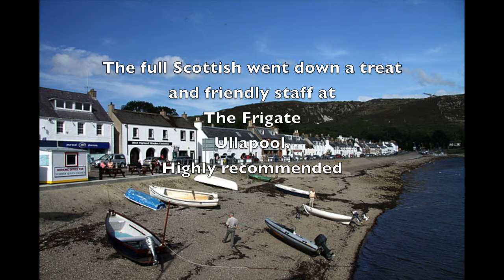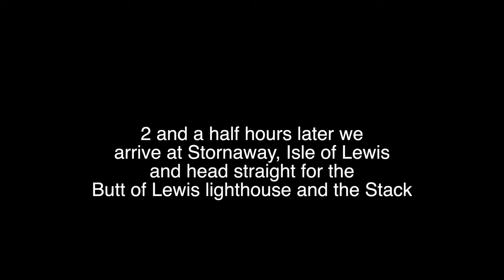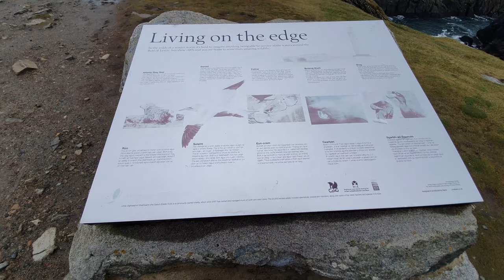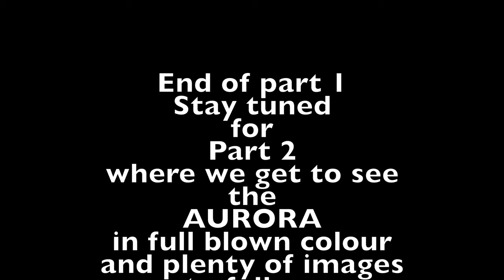Landscape photography: Isle of Lewis & Harris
This video is about Landscape photography: Isle of Lewis & Harris